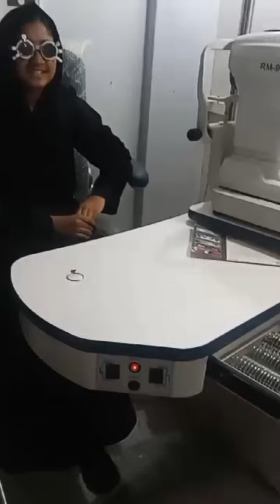How to reach 20K subscriber in one month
Thank you to each and every one of you who helped us reach this incredible milestone of 20,000 subscribers! In today’s video, we're throwing a virtual party to show our appreciation! 🥳 Join us as we reminisce about our journey, share our most epic moments, and reveal what’s next for our channel! 🌟 Don’t miss our exciting Q&A segment where we answer YOUR burning questions. 🔥 Whether you just joined or have been with us from day one, this video is dedicated to YOU!

🎉 We're celebrating a MILESTONE! 🥳 In this video, we'll share heartfelt messages, behind-the-scenes footage, and a glimpse into the exciting content planned for the future. 🚀 Join us as we answer YOUR questions, reveal special giveaways, and showcase some unforgettable moments together.

💬 Don’t forget to leave us your suggestions in the comments for future content! Let's keep growing together! 💖